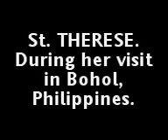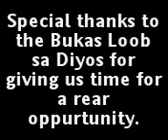BLD Bohol covenant, offer mass to relics of St. Therese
The Bukas Loob sa Diyos, offer a mass offering of the Relics of St. Therese in Dauis Church Bohol Philippines.